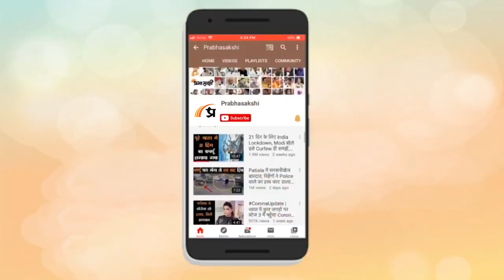चीन क्या अब भारत के साथ जल युद्ध की तैयारी कर रहा है? जवाब देने के लिए भारत की तैयारी क्या है?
ऐसी खबरें हैं China जल युद्ध की तैयारी कर रहा है, यह जल यद्ध क्या है और जवाब देने की हमारी तैयारी क्या है? इस मुद्दे पर हमने Brigadier (R) DS Tripathi से Prabhasakshi News Network के खास कार्यक्रम Shaura Path में बातचीत की तो उन्होंने कहा कि China Tibet से भारत तक ब्रह्मपुत्र पर 60000 मेगावाट बिजली पैदा करने की क्षमता वाला बांध बनाने की तैयारी कर रहा है। चीन मेडोग पर यह बांध बनाने की तैयारी कर रहा है जोकि Arunachal Pradesh की सीमा के बहुत नजदीक है। संबंधित अन्य विस्तृत समाचार पढ़ने के लिए क्लिक करें